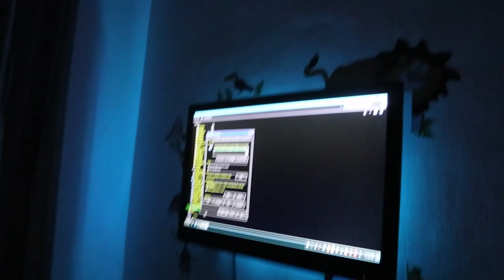Mommy Life (Rest Day & Fam Time) | Jamey Santiago